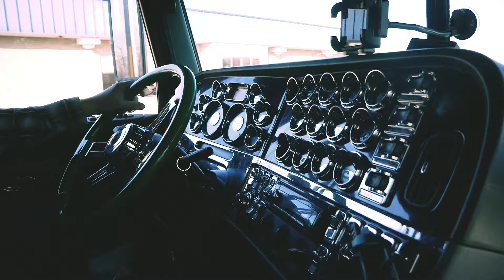Ep 148: Owner Operator Highlight: William Burdine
This week on the Oakley Podcast, host Jeremy Kellett chats with William Burdine, one of our Owner Operators at Oakley. During the episode, William shares his success story and how he grossed $308,000 last year. Jeremy and William talk about the trucking industry, having a good family-life balance, the value of community and friendships at Oakley, and more.

Episode Notes:
Key topics in today’s conversation include:
Fuel mileage (2:41)
Working in trucking while having a family (3:11)
William’s journey to Oakley (7:40)
Unusual loads (13:40)
Trucking in extreme weather (14:32)
Importance of friendships at Oakley (15:46)
How William grossed $308,000 at Oakley last year (18:02)
Social media and trucking (19:19)
Importance of the relationship between driver and dispatcher (22:52)
Advice for young people to get into trucking (26:01)
Opportunities in trucking (35:22)

Oakley Trucking is a family-owned and operated trucking company headquartered in North Little Rock, Arkansas.